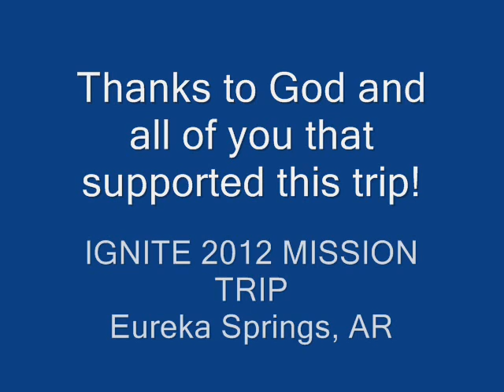Mission trip 2012 photos for Aug 5th worship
IGNITE - Grace Presbyterian Church Sr. High Youth Group pictures from our 2012 Mission trip to Eureka Springs, AR with TEAMeffort.